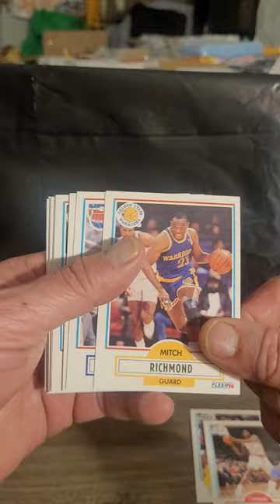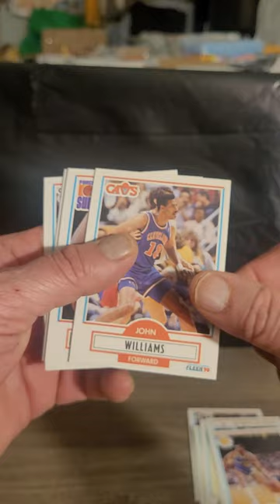1990 Fleer Basketball Pack Opening Pippen and ??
1990 Fleer Basketball Cards   Rack Pack Opening   JORDAN!

1990 was a fun year for Basketball Cards, with Fleer Basketball Cards putting together a great set of what are now, vintage Basketball Cards. These Basketball Cards definitely have the look and feel of sports cards of this era. Sure, these Basketball Cards can tend to have centering issues, and without all the flash and gloss of modern Basketball Cards, they were more concentrated on the Basketball Players.

All the great of the time are included in this - and in this Fleer Basketball Cards   Rack Pack Opening, I definitely have found several. Michael Jordan of course leads the way, and in 1990, and kid or collector would have been really happy opening these Fleer Rack Packs.

I hope you enjoy this video - as much as I enjoyed opening these packs. As always, I appreciate all comments and subscribers in this latest walk down memory lane!

Also - check out my ebay store for lots of great items, cards and much more:

In the world of sports trading cards, few sets have gained as much fame and notoriety as the 1990 Fleer Basketball Card set. The set is notable not just for the players included, but also for its design and rarity. In this article, we'll take a closer look at the 1990 Fleer Basketball Card set and explore why it remains so popular today.

Background

Fleer was one of the top trading card companies during the late 1980s and early 1990s, competing with industry giants like Topps and Upper Deck. In 1986, Fleer released its first set of basketball cards, which featured a design that was criticized by collectors for being too simplistic. Over the next few years, Fleer worked to improve its designs and produce sets that would capture the attention of collectors.

The 1990 Fleer Basketball Card set was the culmination of this effort. The set featured 400 cards, which included both active players and retired legends. The set was also notable for its design, which featured bold colors and action-packed photos. Each card also included a detailed player profile on the back, with statistics and personal information.

Key Cards

One of the reasons the 1990 Fleer Basketball Card set remains so popular is the inclusion of several key cards. These cards feature some of the biggest names in basketball history and have become some of the most sought-after cards in the hobby. Here are a few of the most notable cards from the set:

Michael Jordan (#26): No basketball card collection is complete without a Michael Jordan card, and the 1990 Fleer set features one of the most iconic Jordan cards ever produced. The card features a photo of Jordan soaring through the air for a dunk, and the bold red background makes it stand out in any collection.

Scottie Pippen (#14): Jordan's longtime teammate and fellow Chicago Bull, Scottie Pippen, is also featured in the set. The card shows Pippen dribbling the ball upcourt, and the purple background adds a unique touch.

Larry Bird (#2): One of the greatest players in NBA history, Larry Bird is featured on card #2 of the set. The card shows Bird in his classic Boston Celtics uniform, and the green background complements the team colors.

Magic Johnson (#3): Another NBA legend, Magic Johnson is featured on card #3. The card shows Johnson dribbling the ball upcourt, and the yellow background is a nod to the Los Angeles Lakers' colors.

Charles Barkley (#86): One of the most colorful personalities in basketball history, Charles Barkley is featured on card #86. The card shows Barkley driving to the basket, and the blue background adds a unique touch.

Rarity and Value

While the 1990 Fleer Basketball Card set includes many notable cards, it is also notable for its rarity. Fleer produced fewer copies of the set compared to other sets of the time, and many of the cards in the set were not widely distributed. As a result, the set and its key cards have become highly sought after by collectors.

The Michael Jordan card is the most valuable card in the set and is one of the most valuable basketball cards ever produced. In 2021, a PSA 10 (Gem Mint) copy of the card sold for $420,000 at auction. Other key cards from the set, such as the Larry Bird and Magic Johnson cards, can also command high prices, especially in top condition.